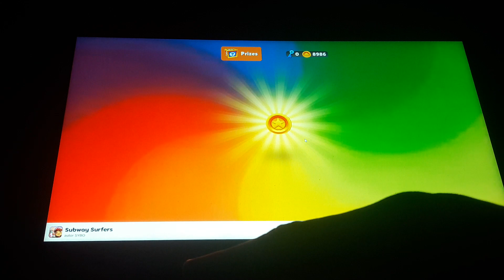Subway Surfers - Part 9